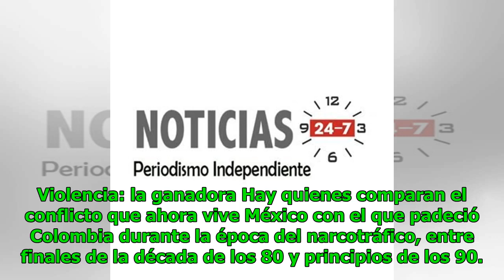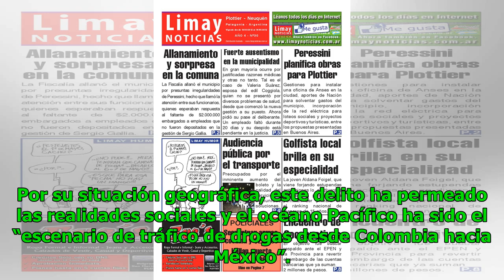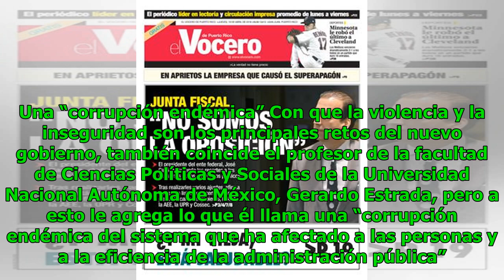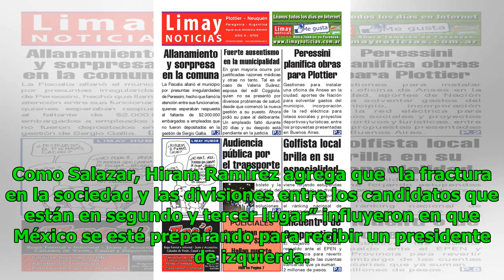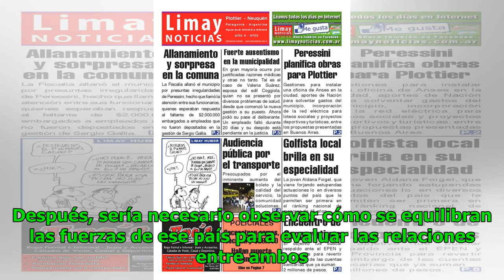Vías para conectar 10 municipios Noticias 24/7